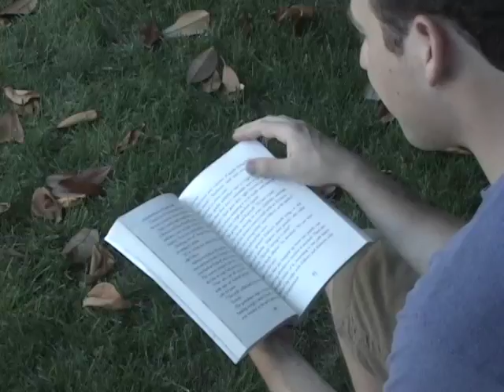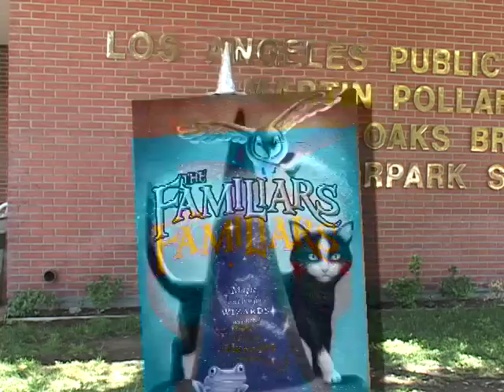Meet Adam Jay Epstein and Andrew Jacobson, authors of The Familiars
Watch the authors discuss their own Awesome Adventures. Adam Jay Epstein and Andrew Jacobson chat about their new book, The Familiars. Filled with magic and adventure, The Familiars is soon to be a major motion picture produced by Sam Raimi!

How well do you know your magical companions? Take the quiz